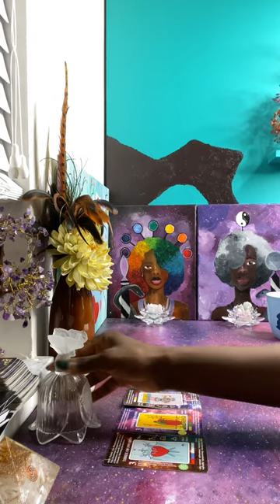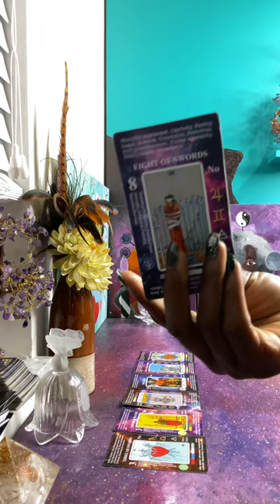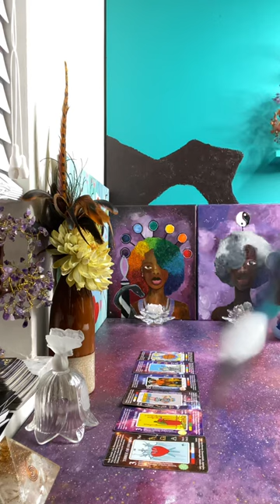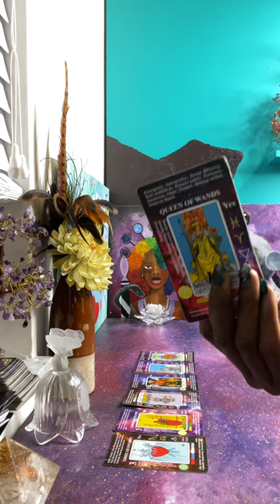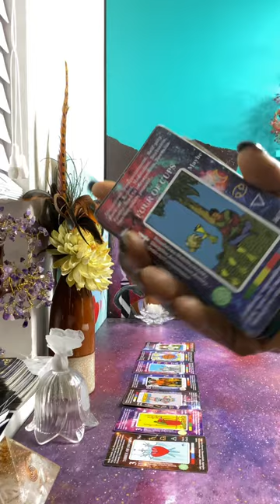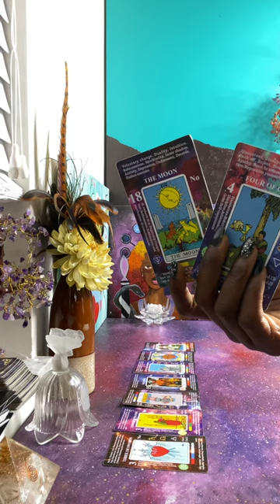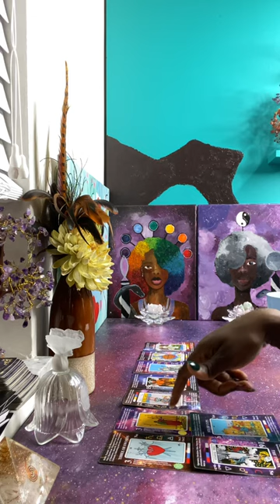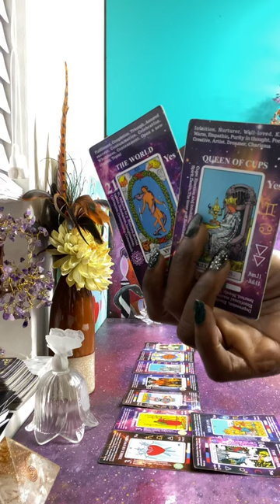watersigns ♋️ ♓️ ♏️ what you can expect - Next 7 Days